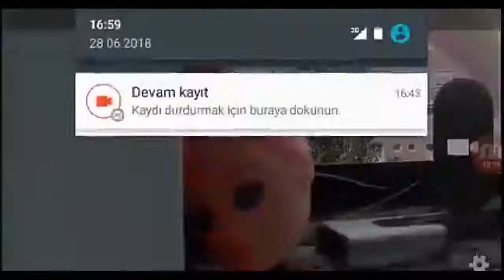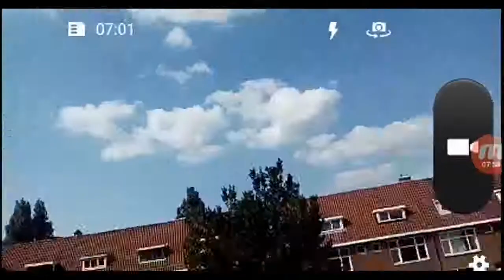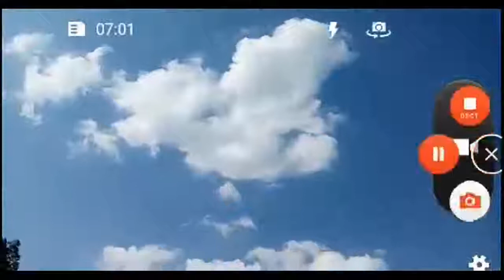Alemin kralı 49 bölüm